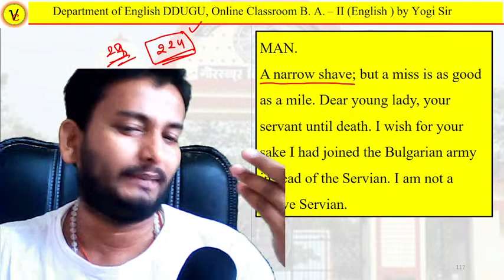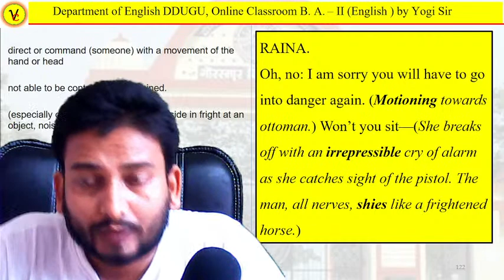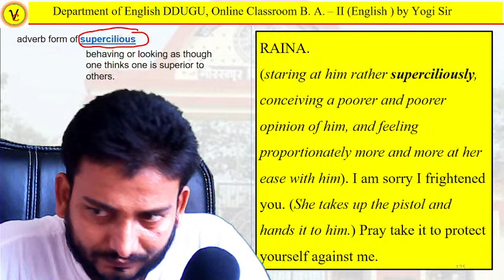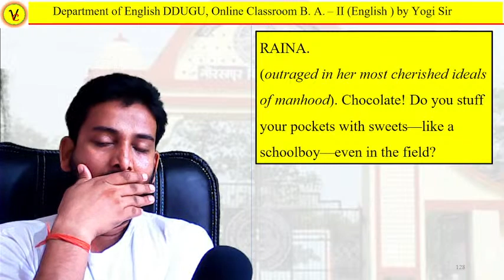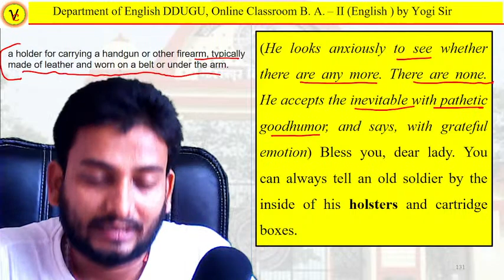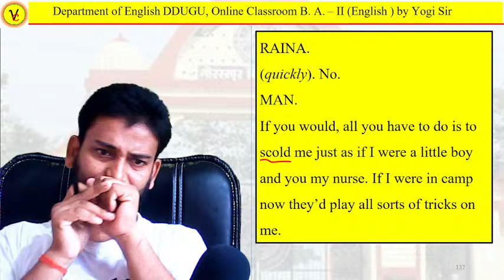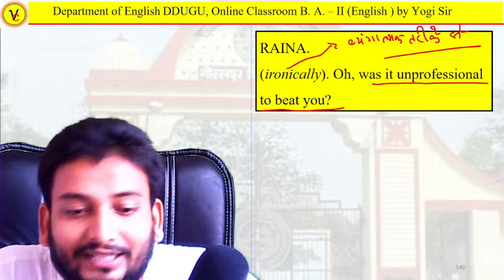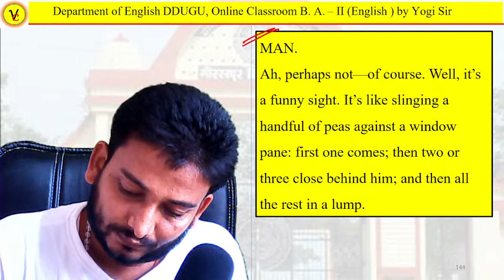Arms and the Man by G. B. Shaw || Lecture - 7 || B. A. Part - 2 DDUGU Gorakhpur